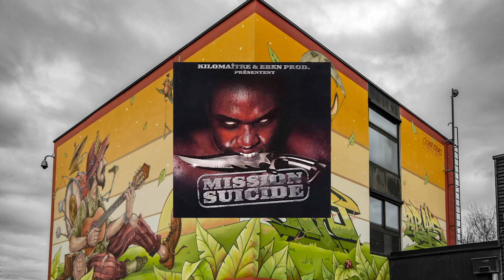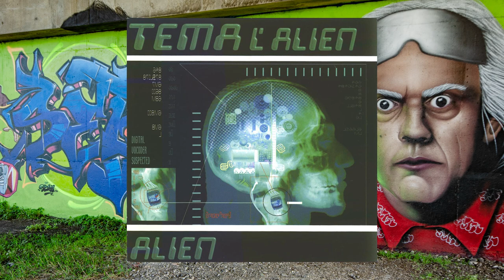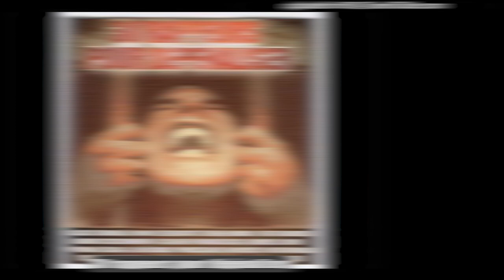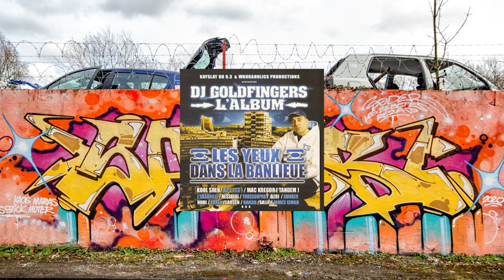RMS EP20 - Soundkail Part.01 - Le son des RACAILLES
Dragon Davy et Mehdi Mesrine (Artikal Mehdi) se sont rencontrés à la maternelle en banlieue parisienne.
Ils se trouver une passion commune pour le micro. 1995, 1996, le Rap, le Reggae, le Dancehall connaissent une période dorée en France à cette période là.

A l'âge de dix ans, ils forment leur premier groupe Efficas Kid et quelques années plus tard, ils vont faire leurs premières scènes...

Dragon Davy, Taïro et Kenyon - Révolu'Sound Tour
Chaine de : Julien juju

Dragon Davy (Soundkaïl) Teaser Street Album : de la chaine "Clipitproductions"

EMISSION RIDDIM // Interview TAIRO, KENYON et DRAGON DAVY @ Mulhouse 24 février 2012
de la chaine : sunatcha25

00:00 Introduction
00:16 Les débuts
03:40 Maxi "Attentat"
04:50 Album "Racaille Sound System"
08:29 Feat sur feat
18:00 Outro